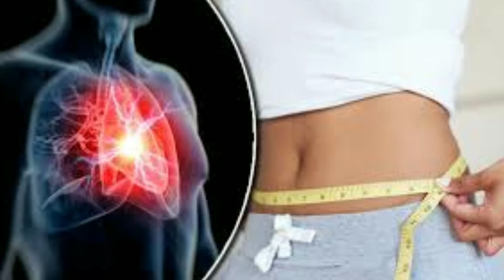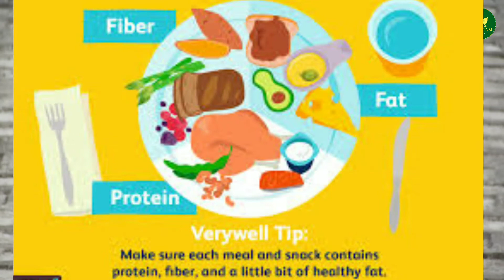मोटापा से होने वाली बीमारी और कम करने का दुनिया का सबसे सस्ता, आसान तरीका-Treatment of Obesity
जैसा की आप लोग जानते कि आज के समय में मोटापा एक बहुत बड़ी बीमारी बन चुकी है। वर्तमान समय में हर घर में कोई न कोई मोटापे के कारण परेषान है।  अगर सही समय पर इसका इलाज या उपाय न किया गया तो इससे व्यक्ति की जान भी जा सकती है। जब किसी का  मोटापा बढ़ने लगता है तो लोग उसका एक मजाक करने का जरियां बना लेते है, जिस आदमी के षरीर के अंदर जितना फैट या चर्बी बढ़ेगा। उसका मोटापा उतना अधिक होगा और उसे अन्य बीमारी हो सकती हैं।
Obesity means having too much body fat. It is different from being overweight, which means weighing too much. Obesity is a treatable disease that is a worldwide health concern associated with having an excess amount of body fat.  It is a medical condition in which excess body fat accumulated an extent that it may have negative effects on health. Obesity is the condition in which the body accumulates the calories in the form of fat in specialized cells known as adipose cells. When the amount of fat increases the adipose cells get enlarged or multiplied and thus by your body weight increases. Obesity increases your risk of diabetes, heart disease, stroke, arthritis, and some cancers.
Some basic causes of Obesity are:-
• Genes
• Unhealthy Diet
• Medical Condition
• Medicines Effect
• Emotional Factors
• Age
• Lack of Sleep
• Family History
Symptoms of Obesity
Weight gain usually occurs over time. Most people know when they’ve gained weight. Some of the signs of overweight or obesity include:
• Clothes feeling tight & needing a larger size
• Weight gain as compared to the previous measurement
• A higher than normal body mass index
• Extra fat around the waist

Prevention of Obesity
Some Prevention which must be taken in case of Obesity which are as follows:-
• Eating a healthy diet can help in preventing obesity
• Increase consumption of fruits, vegetables, pulses, whole grains, legumes & nuts
• Regular physical activity helps maintain a healthy weight
• Limit total fat, sugar & salt intake